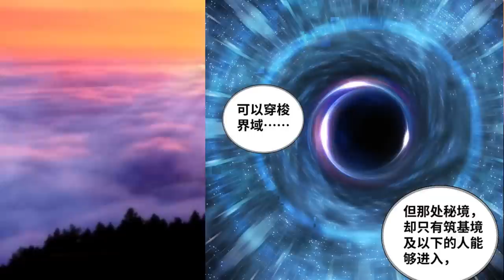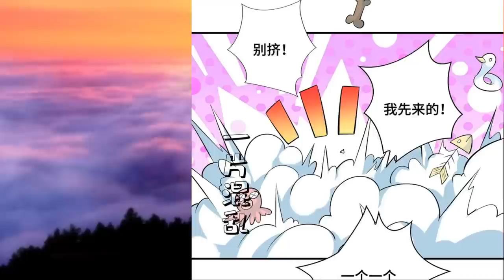Ordinary Boy Dominates The Cultivation World With Just One Move| Manhwa Recap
🌟Thank you for taking the time to watch our video! We hope you found the content useful and interesting. Your support is a great motivation for us to continue producing more quality videos.

We are always striving to bring you educational, entertaining, and inspiring content.

💬 Share your thoughts and questions in the comments section below. We always look forward to hearing from and interacting with our community.

🙌 Follow us on other social media platforms to get updates and exclusive content!

Once again, thank you sincerely for your support of the channel. Let's build a strong and positive community together. Together, we can make a difference!